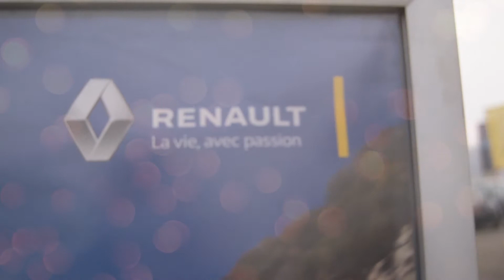Une vidéo un commerce - Garage Renault-Dacia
𝐔𝐧 𝐜𝐨𝐦𝐦𝐞𝐫𝐜𝐞, 𝐮𝐧𝐞 𝐯𝐢𝐝𝐞́𝐨 : 𝐆𝐚𝐫𝐚𝐠𝐞 𝐑𝐞𝐧𝐚𝐮𝐥𝐭-𝐃𝐚𝐜𝐢𝐚
Alors que tous les commerces seront autorisés à rouvrir à compter du samedi 28 novembre, certains continuent de proposer leurs services pendant le confinement, en aménageant leurs locaux et dans le strict respect des consignes sanitaires.
C'est le cas du Central Garage Renault Chevigny-Saint-Sauveur, Boulevard Kennedy. Vous pouvez notamment acheter des véhicules neufs et d'occasion  ou faire entretenir votre automobile. Les ateliers mécanique et carrosserie sont en effet ouverts.